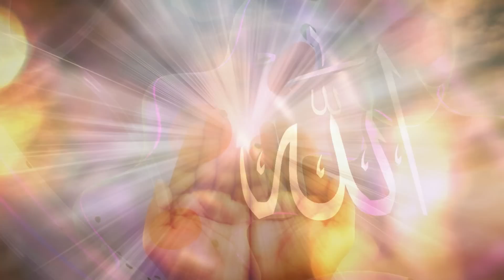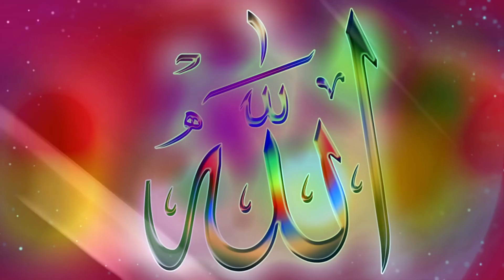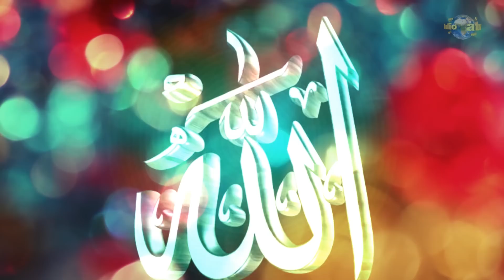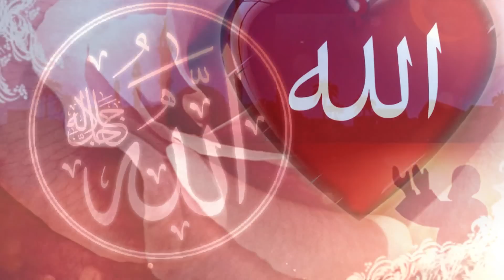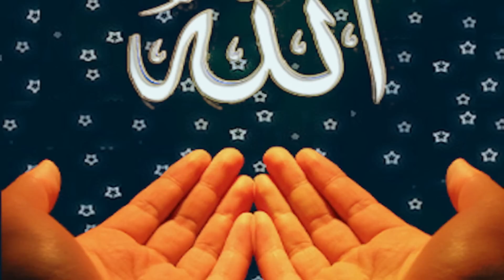Послание всем правителям .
Согласно мусульманской традиции, семья Ибрахима была из Куфы, но он родился в Балхе. Большинство мусульманских историков считает, что Ибрахим является потомком брата Джафара ас-Садика, Абдуллаха. О жизни Ибрахима повествуют такие средневековые авторы, как Ибн Асакир и аль-Бухари.

Ибрахим родился в семье правителя Балха, но отказался от престола, став аскетом. Согласно преданию, отречься от престола и вести аскетический образ жизни ему посоветовал Хидр. После 750 года он начал вести полукочевой образ жизни, часто путешествуя на юг до Газы. Ибрахим отвергал попрошайничество и неустанно трудился для того, чтобы заработать на пропитание. По словам Ибрахима он участвовал в военных операциях на границе с Византией, и его смерть, предположительно, наступила в одном из морских походов[2].

Как это часто бывает с могилами святых, в качестве места захоронения называются различные города и регионы. Ибн Асакир писал, что Ибрахим был похоронен на византийском острове[3]; другие источники утверждают, его могила находится в Тире, в Багдаде; в «городе пророка Лота»[4]; в «пещере Иеремии» в Иерусалиме и, наконец, на сирийском побережье.